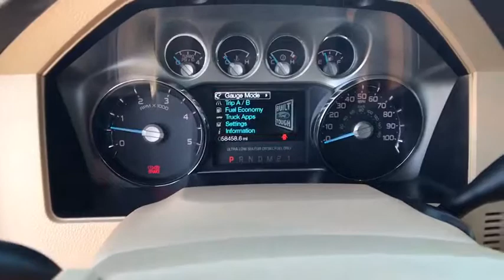2016 FORD SUPER DUTY F-350 SRW Redding, Eureka, Red Bluff, Northern California, Sacramento, CA 52451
BLUE JEANS METALLIC Used 2016 FORD SUPER DUTY F-350 SRW available in Redding, California at Crown Motors Redding. Servicing the Eureka, Red Bluff, Northern California, Sacramento, CA area.
2016 FORD SUPER DUTY F-350 SRW  - Stock#: 524512 - VIN#: 1FT8W3BT0GEA44099